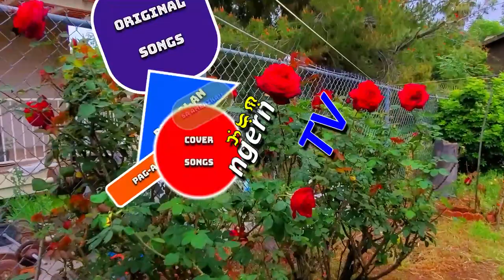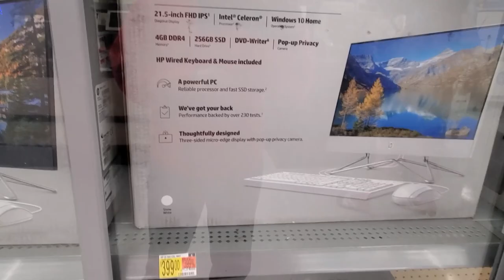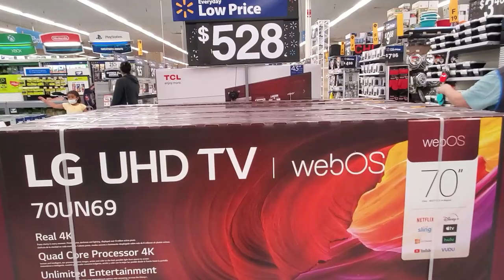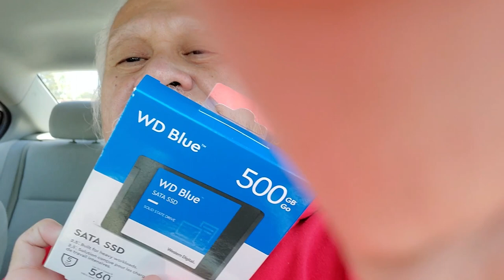Buhay Amerika - Shopping Day Fail Turned Out Okay!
My computer has been actin' up lately on account of the old hard drive in it, so I decided to go shopping, and guess where it brought me?